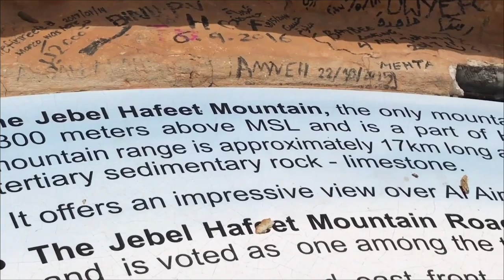AlAin The Green Oasis City on TravelVLogs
In this video you can find Al ain's oasis village, green grassed al ain, jebel hafeet mountain, view from jebel hafeet, jebel hafeet road,  camel farm, animal souk, animal farm in al ain, al ain museum and much more.

//  CHECK OUR OTHER VIDEOS BELOW  \\